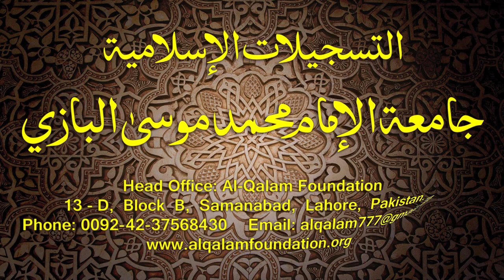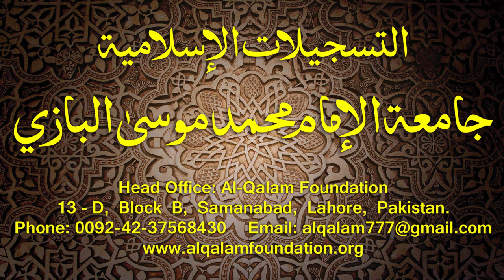Hidayatun-Nahve Dars - 76 - page - 057 - by Maulana Muhammad Zuhair Albazi - 19/04/2015